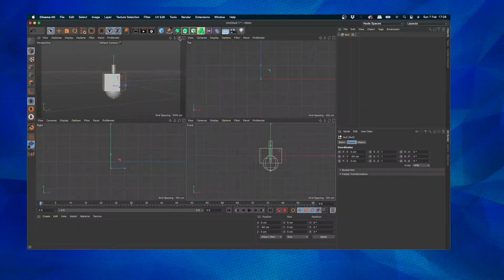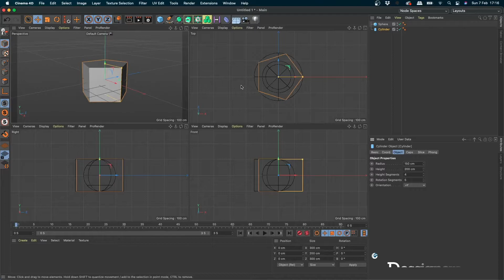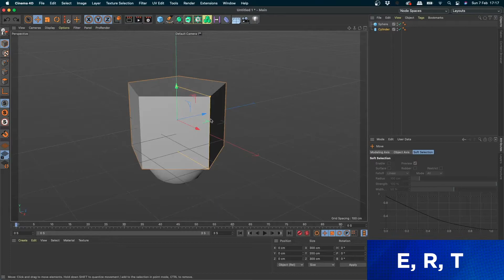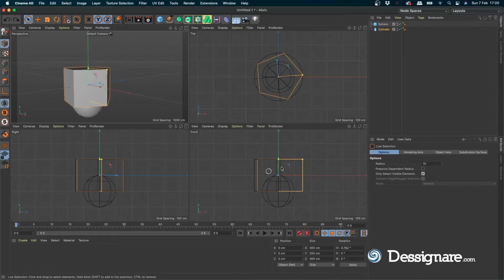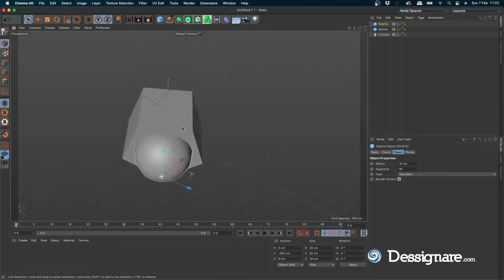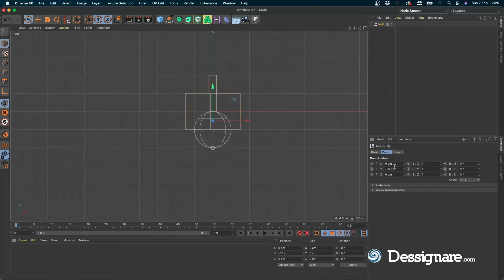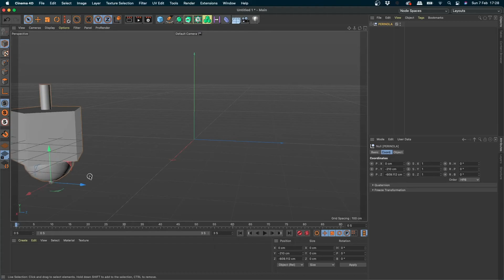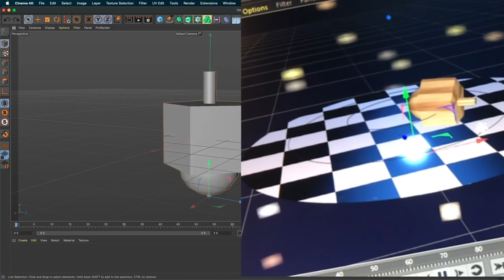Tu primer 3D Motion en Cinema 4D | Tutorial #04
Bienvenido a nuestra curso de Introducción a Motion Graphics y modelado 3D con Cinema 4D en español.

En esta sesión revisaremos paso a paso cómo preparar un modelo para animación. Dejaremos el modelo listo para en siguientes clases aplicar materiales y texturas, iluminar y ajustar cámara para posteriormente utilizar etiquetas y keyframes que nos ayudarán a crear una escena en movimiento.

En este tutorial:

1. Revisión rápida de interfaz y herramientas
2. Modelado con primitivas (objetos de parámetros)

Encuentra las demás clases con los tag

⏯️ Encuentra todas las clases con el tag

🤩 Playlist del CURSO COMPLETO:
(¡Nuevos videos cada semana!)

Desarrolla tus habilidades en el campo audiovisual 👇👇👇

Te invitamos a participar en nuestras CURSOS PERSONALIZADOS DE MOTION GRAPHICS para grupos y empresas, el nuevo modelo de Cursos de Capacitación en Motion Graphics y 3D impartidos por el equipo de Dessignare Media.

Fundado en 2009 y con base en la ciudad de México, Dessignare Mediabusca generar conexiones, capacitación y oportunidades para el desarrollo de proyectos entre diseñadores, estudios de arte digital y empresas de las industrias creativas.